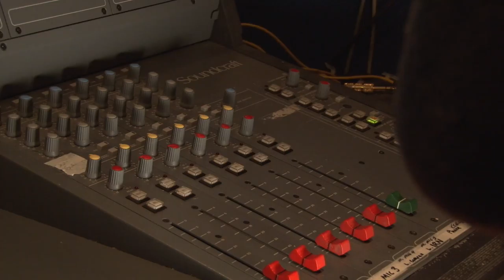Driver's Seat on Overdrive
GTFM Radio show Driver's Seat comes to Overdrive late March. Join Ian Edwards for loads of interesting Car Torque and motoring fun online (GTFM.co.uk), On Radio (107.9 FM in the Pontypridd area), or right here on Overdrive (with the added bonus of moving pictures)